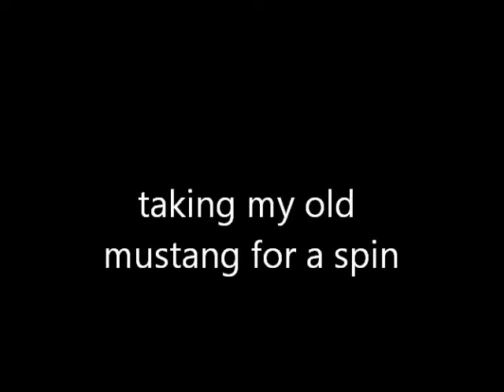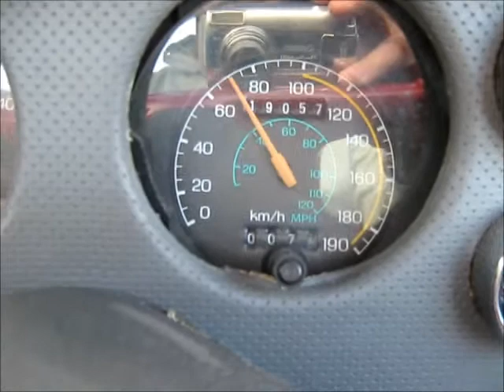Taking my old mustang for a spin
1982 mustang ghia 3.3litre